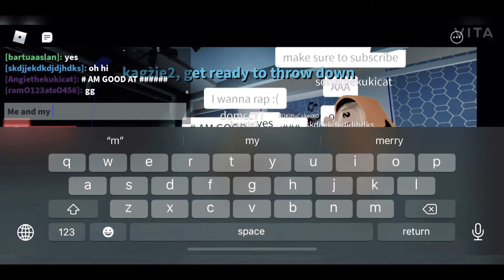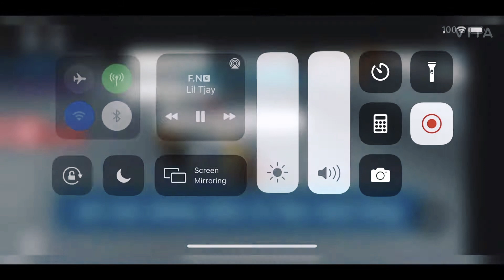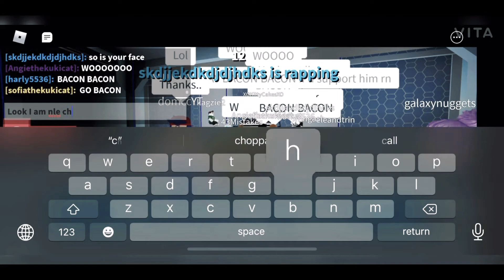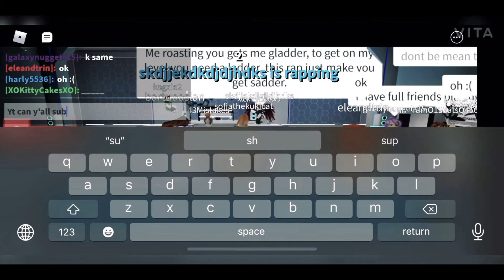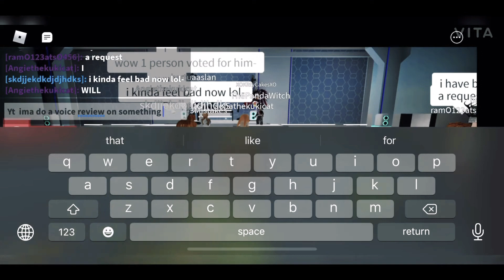Rap battles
Sub for a cookie 🍪 and a happy meal